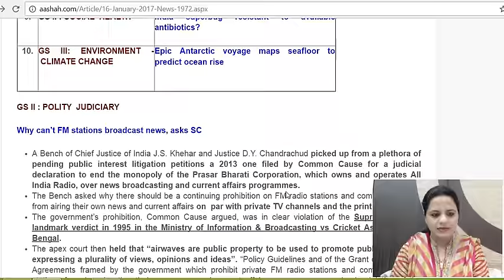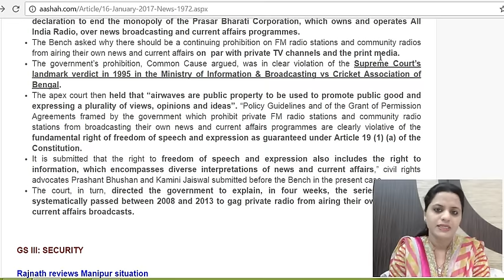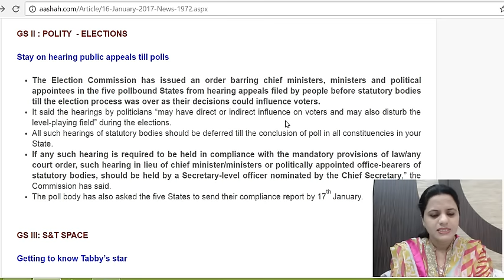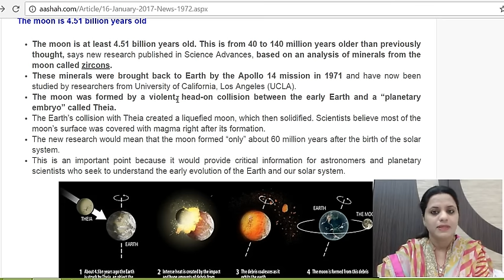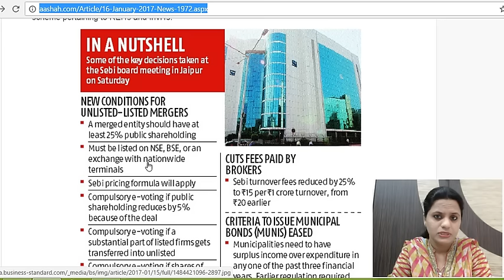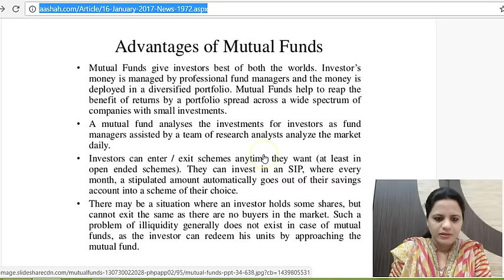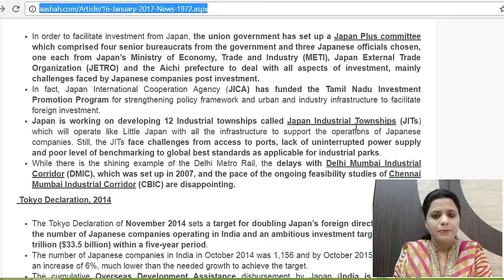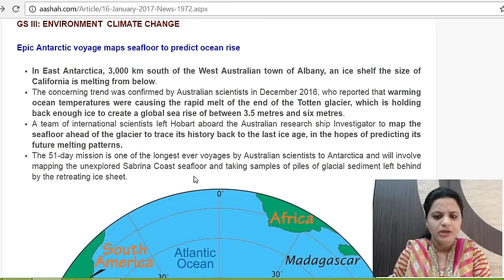हिंदी में Daily The Hindu Current Affairs for IAS - 16th Jan 2017 - Mrs. Bilquees Khatri